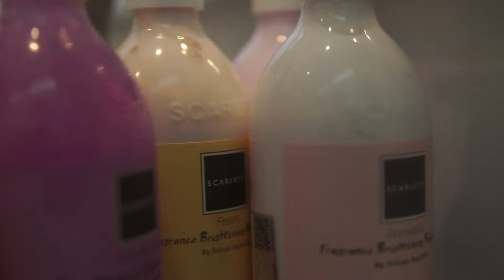JALAN-JALAN BERSAMA SCARLETT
Kali ini Barudak Kampung Turis jalan jalan disponsori oleh Scarlett guys. Wah senangnya.. Buat kalian yang pengen tahu produk Scarlett bisa cek: